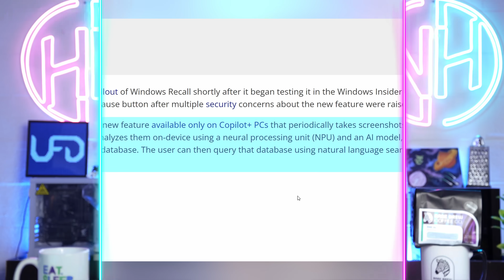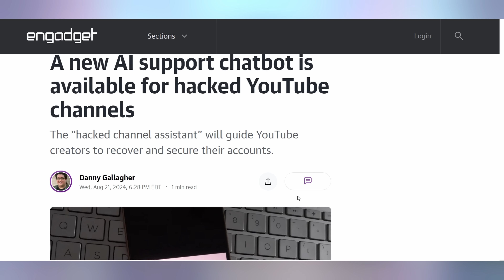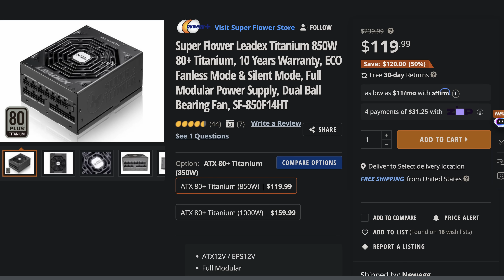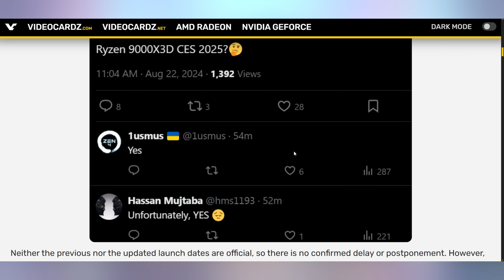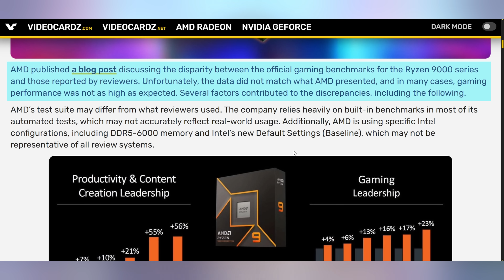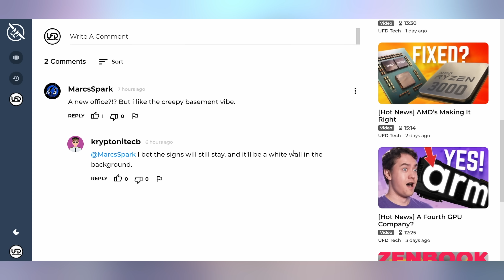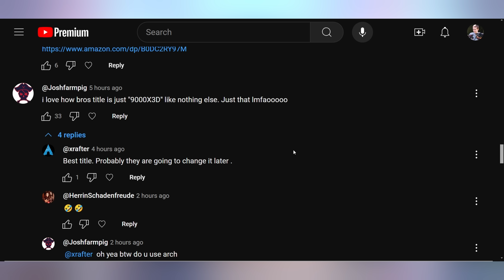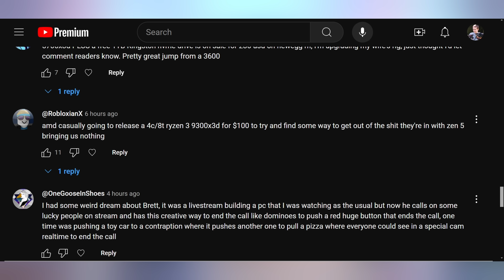Microsoft Fixing Ryzen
0:00 - Intro
00:18 - Windows Recall Delayed Again
01:18 - YouTube Hacked Channel Assistant AI Bot
01:56 - UFD Deals
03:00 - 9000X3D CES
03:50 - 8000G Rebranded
04:30 - Windows Ryzen Fix
 05:49 - Comment Response

Presenter: Brett Sticklemonster
Videographer: Brett Sticklemonster
Editor: Rikus Strauss
Thumbnail Designer: Reece Hill